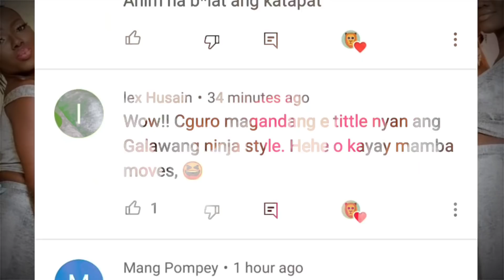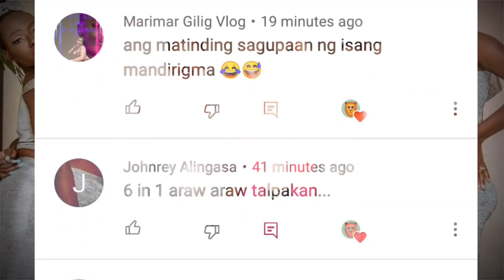Ang Nigerian na Lalake at ang kanyang anim na mga Asawang Buntis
Lalake, Ginawang Konsomo ang Babaeng Manika dahil Hindi raw ito MAGASTOS?